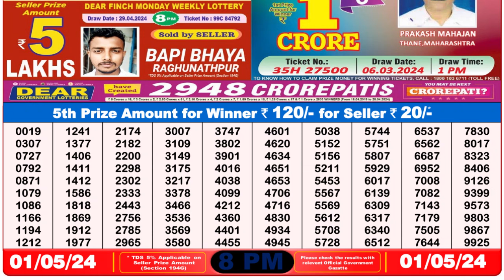Nagaland Lottery Sambad Live 8pm 01.05.24